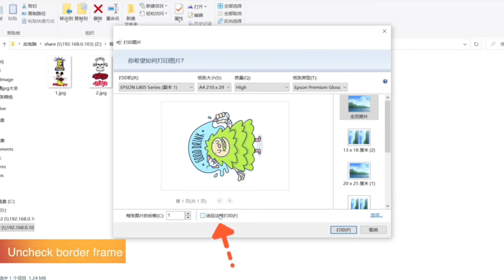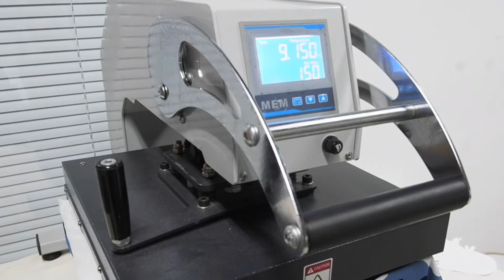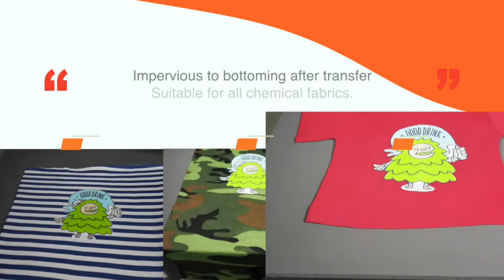How to use Opaque Multi-function Transfer Paper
IRON

1.Set iron to Cotton/Jeans Setting and TURN OFF steam.

2.Apply FIRM, EVEN and HEAVY pressure and iron each area of the image for 5 seconds.

3.Circularly press and iron the image. (A4 size image, press 3-5 minutes. 1/2 A4 size image, press 2-3 minutes. 1/4 A4 size image, press 1.5-2 minutes )

4. Ensure that all areas of the image is ironed, especially the corners and edges.

NOTES:1 Apply ENOUGH pressure on the transfer as more pressure will help transfer all of the print onto the fabric.2 INSUFFICIENT PRESSURE and IRONING TIME would achieve poor transfer result - the transferred image may peel off.

 EASY PRESS

Temperature and Time may vary based on easy heat press type, image size and fabrics. Suggest you do a test before transfer onto t-shirts.

For FULL SHEET image, heat press the whole image slowly from one side to the other side.

Apply HEAVY pressure on each area of the image for 10 seconds, circularly iron the whole image 4 times. At last, heat press each corner of the image for 10~20 seconds.

NOTES:The ironing time is adjusted according to your fabric as shown above.

If the corner peels off, cover the teflon paper(in the pack) and heat press it for another 10~20 seconds.

Set Temperature to 170°.Set Time to 10 seconds. Apply MEDIUM pressure.

 Step 1: PRINT

Print your design on the BLANK Side of transfer paper.1 Inkjet Printer Settings:Set Paper Type to Plain Paper or Photo Paper.Set Printing Quality to Photo or High Quality Photo.No MIRROR Printing.2 Laserjet Printer Settings:Set Paper Type to Label Paper.Choose 110g-128g, No MIRROR Printing.

Step 2: CUT & PEEL

1 Cut out your design: Use scissors or cutting machine, such as Cricut, Silhouette and more.2 Peel your design from the backing LOGO paper. NOTES: Transfer Paper is composed of two layers - the BLANK film and the backing LOGO paper.

 Step 3: PLACE

1 Remove Creases: Place your t-shirt on a SOLID surface (Don’t use ironing board as it’s too soft) and use your ironing tool to smooth out creases on t-shirt.

2 Place your design facing UPWARD onto appropriate position of T-shirt.

3 Cover it with Teflon Paper (included in the pack). NOTES: The teflon paper both sides can be used.

 Step 4: TRANSFER

 HEAT PRESS machine :Set Temperature to 170℃.Set Time to 10 seconds. Apply MEDIUM pressure.

 Step 5: REMOVE TEFLON PAPER

 After ironing done, peel off teflon paper in a quick and smooth action.

 Step 6: DONE

Congratulations! Your DIY image transfer has been done.

NOTES: Recommend NOT using printers with thermal printing technology. They will heat the transfer paper and may separate the film and the backing during printing.

 WASHING  INSTRUTIONS :
1.Don’t wash within 48 hours after transfer.2.Wash the garment before wearing.3.Don’t use bleach or alkaline detergent.4.Turn the garment inside out when washing.5.Don’t soak to wash.6.Full spin cycle, cold water washing.7.No delicate washing.8.No tumble dry.9.Remove garment promptly after washing, colors may bleed if left wet too long.10.Unfold the transferred image, hang to dry naturally.